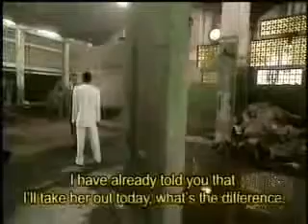Demasiado Corazón protagonizada por Claudia Ramírez. Trailer.